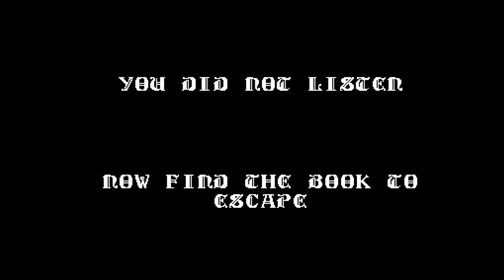Amiga Floppy Disk Loader Microdeal Airball 1989